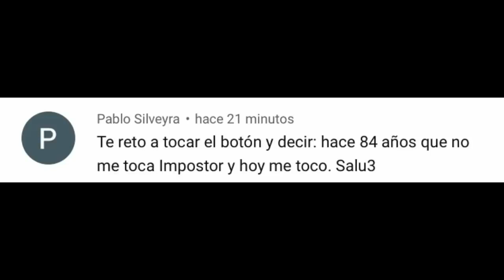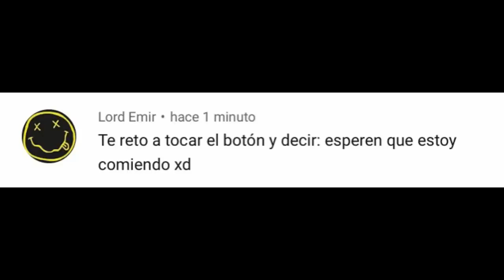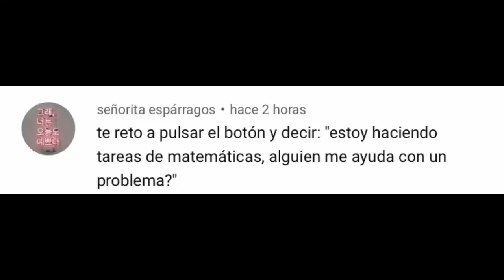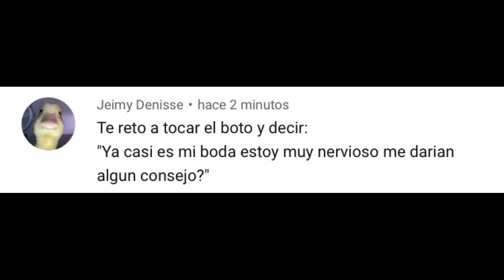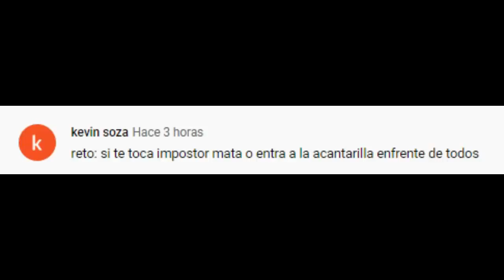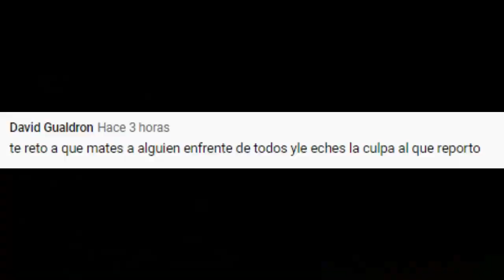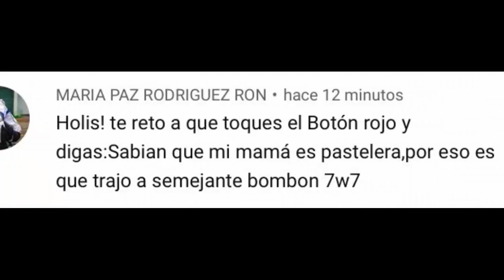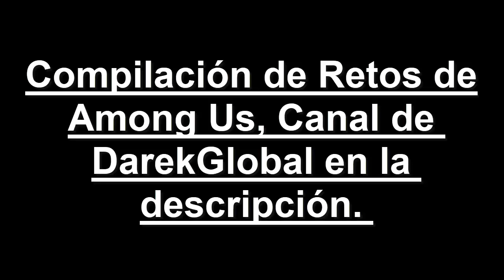Compilación de Retos de Among Us (3), Canal de DarekGlobal en la descripción.